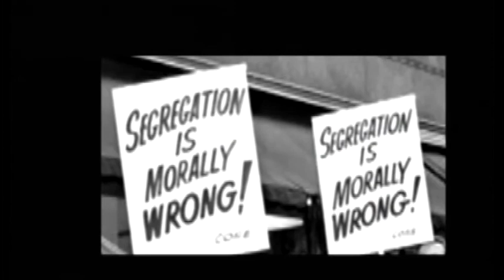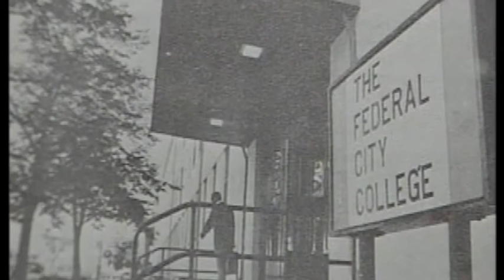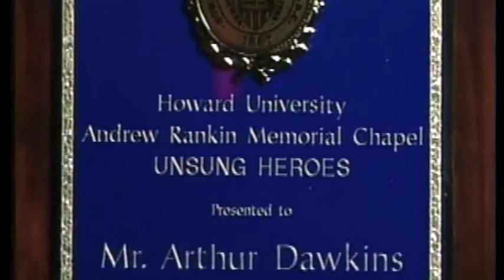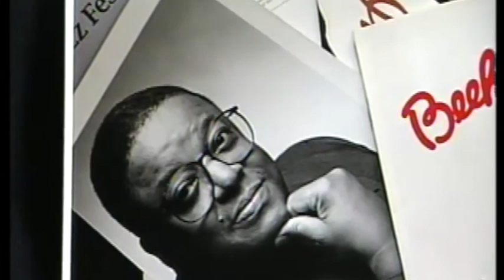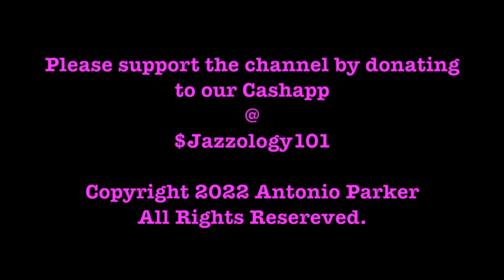Conversations In Jazz Dr Arthur Dawkins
In this edition of A Conversation In Jazz we talk to Director of Jazz Studies Emeritus at Howard University, Dr. Arthur C. Dawkins.

Dr. Arthur C. Dawkins Director of Jazz Studies Emeritus at Howard University, was presented the DC Jazz Festival Lifetime Achievement Award at The John F. Kennedy Center for the Performing Arts for his contributions to jazz education, in June 13, 2016.

Among the performing artists were: NEA Jazz Master Benny Golson, Cyrus Chestnut, Shelton Becton, Richard Smallwood and Afro Blue.

In the spring of 2005, Dr. Dawkins retired from Howard University as a Professor of Music and Director of Jazz Studies. At the time of his retirement, Dr. Dawkins had directed Howard University Jazz Studies for 30 years.

While Dr. Donald Byrd is famously credited with establishing Jazz Studies at Howard, it was under Dr. Dawkins' leadership that Howard University Jazz Studies achieved academic credibility and emerged as an incubator for world-class practitioners of the art form. Dr. Dawkins designed and implemented the jazz curriculum, which has changed very little since its inception. He selected the jazz faculty and was the academic advisor for all students seeking bachelors degrees in Jazz Studies. In the words of Professor Fred Irby, III, a colleague of Dr. Dawkins throughout his Howard tenure,"... he brought two very important qualities to the program at Howard. Dawkins brought a very high level of musicianship and he was a visionary. Also, very importantly, he was a mentor to students and faculty."

In 1978, Noble Jolley became the first graduate at Howard University to earn a Bachelor of Music in Jazz Studies, solidifying the program's status as a degree-granting program. In 1983 Howard University became the first HBCU to offer a Master's Degree in Jazz Studies. In 1987, under the auspices of the U.S. State Department, Dr. Dawkins toured several African countries, including Zimbabwe, Zambia, Burkina Faso and Senegal, leading an ensemble of Howard students. He also coordinated the Music Business Program, among the first such programs in the country. With each successive landmark achievement, Dr. Dawkins was moving Jazz more fully into the embrace of Howard University's academic canon, both as a performing arts discipline and a professional pursuit.

Today, Howard University Jazz Studies boasts of three highly acclaimed award-winning performance groups: Howard University Jazz Ensemble (HUJE), Afro Blue, an acapella vocal ensemble, and the Howard University Jazztet.

While the education and mentorship of future educators, scholars and performers was at the core of Dr. Dawkins' vision for Jazz at Howard, he initiated other programs which further showcased Jazz. The Howard University Jazz Repertory Orchestra (HUJRO), directed by Dr. Reppard Stone, was the first ensemble of its type to mine the programmatic potential of modern jazz. The HUJRO's presentations of the repertoires of Billy Eckstine, Thelonious Monk and Oliver Nelson were groundbreaking in that regard.

Dr. Dawkins was the recipient of numerous grants from the National Endowment for the Arts and other institutions to support the HUJRO and a related project, the Howard University Jazz Oral History Project (HUJOHP). Once again, Dr. Dawkins was ahead of the curve in designing and implementing the HUJOHP. By choosing to focus on the masters of Modern Jazz, at a time when that segment of the professional jazz community was largely untapped, he pushed the envelope of Jazz Oral History. That body of work was recently deposited. in the Moorland-Spingarn Research Center and is being made available to researchers and scholars.

About Conversation In Jazz

Jazz is more than music. It is culture. It is the way we communicate. It's a life style. And through sharing the stories we can appreciate the music at a more dynamic level. We hope that by sharing the stories of jazz musicians, artists, educators, presenters, and enthusiasts, we can inspire and attract a new generation of jazz listeners, supporters, and appreciators of this original music.